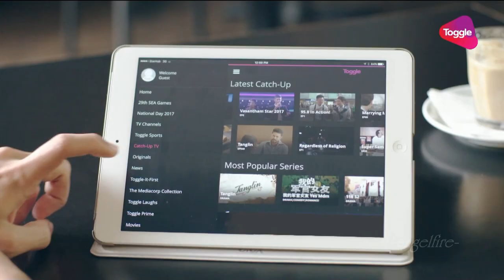Toggle - Richard Low and Nat Ho